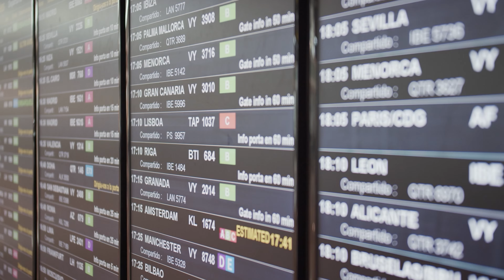【4K】Plane spotting landings & takeoffs 航空機離着陸シーン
Hello everyone,
I apologise for the delayed uploading.
Hope you enjoy this video filmed at Brisbane Airport on 28th MAY.
Have fun ✈

【Location】
Brisbane Airport

00:00 - Intro
00:15 - Singapore airline A350
01:18 - Qantas A330
03:00 - China airlines A350
03:24 - Air New Zealand A320
04:26 - Air Canada 787 Dreamliner
06:20 - Jetstar A321
07:07 - Qantas link ERJ190
07:50 - Rex 737
08:50 - Virgin 737
10:04 - Leonardo AW139